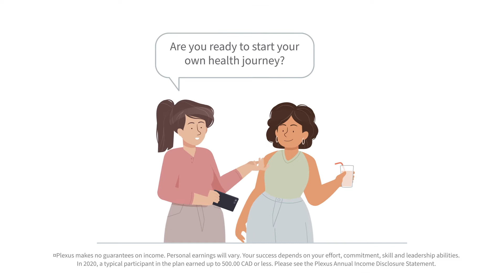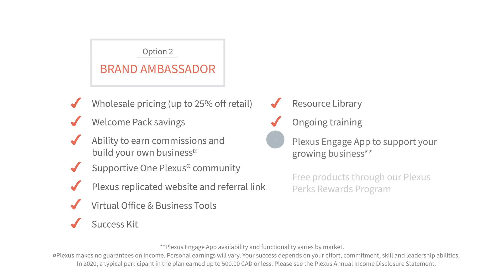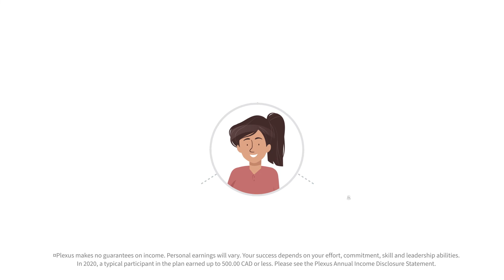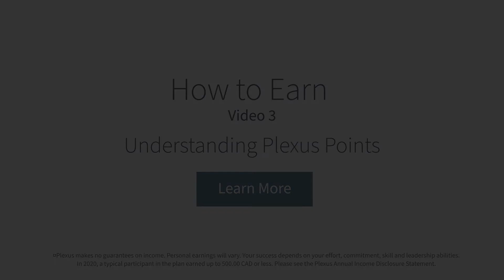How to Earn Part 2 – Understanding BBB’s CA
Sharing health and happiness with those you love can be so rewarding. Learn how sharing can help you cover the cost of your products, pay some bills, or even build a thriving business with the Plexus Compensation Plan.